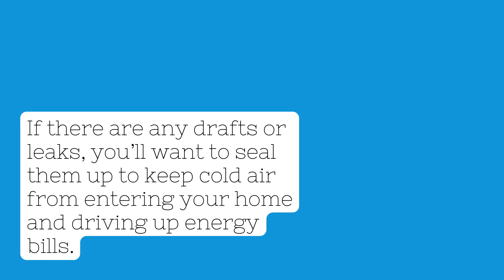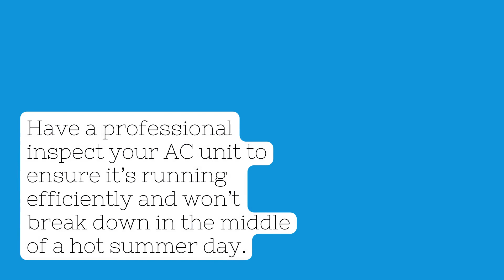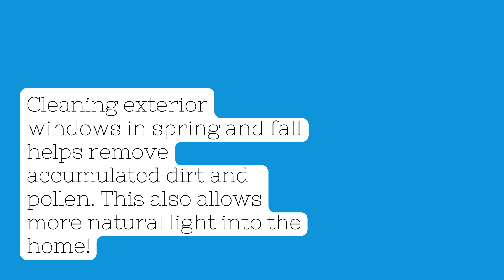NW Maids House Cleaning Service - The Seasonal Home Maintenance Checklist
NW Maids

0:00 House Cleaning Service
0:30 Maid Service
1:00 Move in/out Cleaning
1:30 Apartment Cleaning
2:00 Deep Cleaning

The Seasonal Home Maintenance Checklist

The leaves are changing color, the days are getting shorter, and a chill is in the air. That can only mean one thing: it’s time for seasonal home maintenance! Whether you’re preparing your home for winter or getting ready for summer, this checklist will help make sure that everything is taken care of. Keep reading to learn more about what needs to be done each season!

Importance of Seasonal Home Maintenance
Seasonal maintenance is essential to keep your home running smoothly and without damage. By ensuring everything is in working order, you can avoid costly repairs down the road and save time and money in the long run. Plus, regular maintenance helps extend the life of your home’s components, helping you get more out of your investment.

Spring and summer are all about preparing your home for warm weather. This includes regular maintenance like cleaning and inspecting your air conditioning unit, checking for pests, and cleaning out gutters. It would be best if you also took this time to check your roofing, windows, and siding for any damage caused by winter weather.

When fall and winter come around, it’s time to switch gears and prepare your home for cooler temperatures. This includes cleaning and inspecting your furnace, checking for weatherstripping and insulation, and inspecting your chimney and fireplace. It would be best if you also took this time to check your gutters for debris and repair any cracks or holes in the exterior of your home.

Regular seasonal home maintenance is critical to keeping your home running smoothly. By taking the time to do necessary tasks each season, you can save yourself money in the long run and make sure that your home is in the best condition possible. So don’t wait–start checking off this checklist today! Your home will thank you for it.

Benefits of Seasonal Home Maintenance include:

– Helps to prevent costly repairs in the future

– Increases the efficiency of your home’s systems

– Extends the life of your appliances, fixtures, and other components

– Helps maintain a safe and comfortable living environment for you and your family

Home Maintenance Tasks & Tips for House Cleaning Every Season
A few tasks should be done every winter, summer, spring, and fall. The following are some of the most important ones, but your home may require additional seasonal maintenance. Home maintenance tasks should be done regularly and can be tackled in one or two days. A different method of ologies may be employed by different homeowners for seasonal home maintenance, but the following tips are an excellent place to start:

Winter Home Maintenance Checklist
The winter home maintenance checklist prepares your home for the cold winter months. Here’s what should be done:

1. Check windows and doors for drafts or leaks – If there are any drafts or leaks, you’ll want to seal them up to keep cold air from entering your home and driving up energy bills.

2. Clean gutters – Unclogging gutters can help prevent water damage caused by clogged downspouts that may overflow and cause water damage.

3. Inspect the roof – Look for any missing or damaged shingles that need to be replaced or repaired.

4. Change air filters – This is an easy way to improve your home’s air quality, save energy, and prolong the life of your HVAC system.

5. Check pipes and drains for leaks – Make sure all plumbing fixtures are in good working order, as cold weather can cause pipes to freeze and burst if they aren’t adequately insulated.

6. Clean out fireplaces – It’s essential to clean out built-up soot from chimneys and fireplaces regularly; otherwise, it can be a potential hazard when used during the winter months.

7. Service furnace and water heater – Have a professional inspect your appliances to ensure they’re running at peak efficiency and can handle the cold weather.

8. Inspect the yard – Check for damaged trees or limbs that need to be removed before winter weather sets in.

9. Stock up on supplies – Make sure you have plenty of ice melt and other winter supplies like firewood, shovels, and snowblowers so that you’re prepared for whatever winter throws your way.

10. Check smoke and carbon monoxide detectors – Test the batteries in all your detectors and replace them when necessary.

Summer Home Maintenance Checklist
The summer home maintenance checklist requires a different set of tasks than the winter one, so be sure to add these to your list:

1. Inspect windows and doors – Look for any gaps or cracks that need to be sealed to keep out hot air, dust, insects, and other outdoor elements.